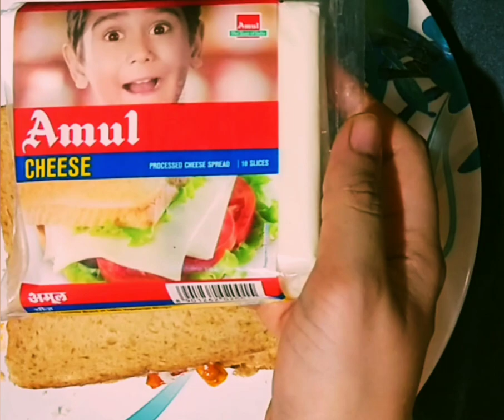Three Layer Cheese Monster Sandwich Recipe/Cheese Sandwich Recipe/Veg Sandwich Recipe/Cheese Monster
Veg Sandwich by payal's food magic